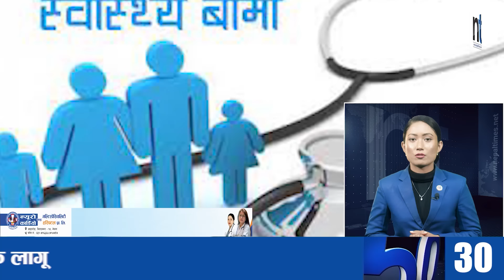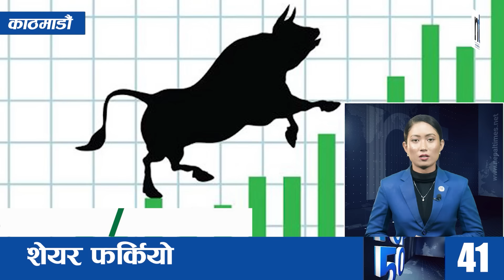Watch Top50 News Of The Day ||Magh-22-2080 || Nepal Times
Produced By: Nepal Times Media Private Limited
News Edited By: Harihar Nepal
Presented By: Rashmita Udash
Video Edited By : Nepal Times